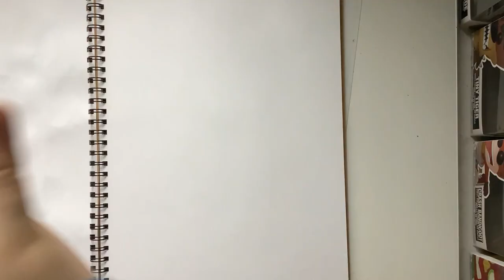Posca Mop'r - Finn from Adventure Time